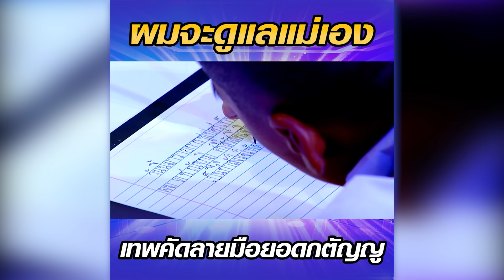10 โมเมนต์ สุดประทับใจไม่รู้ลืม !!! l SUPER10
ลุ้นเป็นเจ้าของมือถือ Mi 10T Pro 5G กดเลย
เพื่อเป็นของขวัญตอบแทนแฟน ๆ รายการทุกท่าน...ซูเปอร์ 10 จัดให้เลยแบบง่าย ๆ เพียงทำครบทุกขั้นตอน อยากให้มาลุ้นกันน้า!!

Super10 ร่วมกับ Facebook จัดกิจกรรมสุดพิเศษ ส่งมอบความสุข สุดปัง ต้อนรับปีใหม่ 🥳 🎁
สุ่มแจกรางวัลสุดพิเศษโทรศัพท์ Mi 10T Pro 5G สำหรับผู้ร่วมโหวตจำนวน 10 รางวัล
ร่วมโหวตได้ตามลิงค์ที่แนบมานี้

กิจกรรม "Super10 Super Moments” 10 โมเมนต์สุดประทับใจ
มาร่วมโหวตโมเมนต์ที่คุณชื่นชอบให้ได้เป็น 3 โมเมนต์ที่สุดแห่งความประทับใจส่งท้ายปี

✔️ มีเพียงคุณเท่านั้น !! ที่ให้คำตอบเราได้

🎁กติกาในการร่วมสนุก🎁
- คุณสามารถร่วมกิจกรรมโหวตได้ท่านละ  1 ครั้ง
- 1 ท่าน สามารถเลือกโหวตได้ 3 คลิป จาก 10 โมเมนต์ ที่คุณชื่นชอบมากที่สุด (3 คลิปนี้จะต้องเป็นคลิปที่ไม่ซ้ำกัน!!)
- ร่วมสนุกได้ตั้งแต่วันที่  25 - 31 ธันวาคม 2563 ก่อนเวลาเที่ยงคืน ‼️
- หากคลิปที่ได้คะแนนโหวตสูงสุด 3 อันดับแรก ตรงกับคลิปที่ท่านโหวตไว้เพียงคลิปใดคลิปหนึ่ง ท่านมีสิทธิ์ลุ้นรางวัล โทรศัพท์ Mi 10T Pro | 5G จากทางรายการ รวมจำนวน 10 รางวัล ประกาศผลผู้โชคดีวันที่ 5 มกราคม 2564 ทางหน้าแฟนเพจ ซูเปอร์จิ๋ว SUPER10
- ขอสงวนสิทธิ์ในการเปลี่ยนแปลงเงื่อนไขและสิทธิประโยชน์ต่าง ๆ รวมทั้งผลการตัดสินของรายการถือเป็นที่สิ้นสุด
- จับรางวัล วันที่ 3 มกราคม 2564 หรือวันที่ได้รับอนุญาตจากเจ้าพนักงานผู้ออกใบอนุญาต
และประกาศรางวัล ในวันที่ 5 มกราคม 2564 ทางหน้าแฟนเพจ ซูเปอร์จิ๋ว Super10